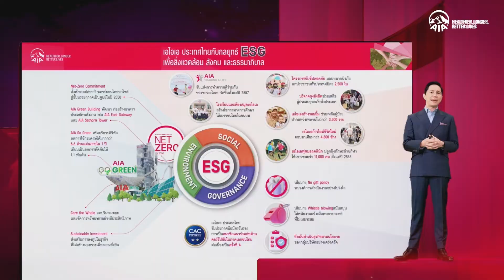Aftermovie // AIA Virtual Press Conference // Ask Kris? //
🔺 Thank You AIA THAILAND
🔺 Craft by MUSE CORPORATION